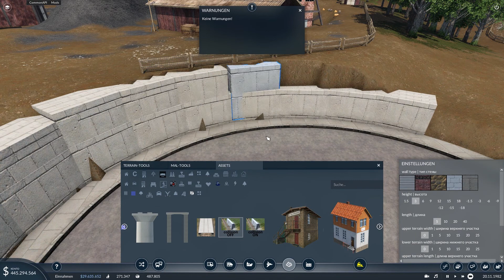Transport Fever 2 | Schönbau in Eschtal | Episode 30: Schönbau Industriegebiet Aschbergen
In der 2. Staffel unseres Transport Fever 2 Let's Plays dreht sich alles ums Schönbauen. Klar, das Spiel läuft normal weiter. Wir müssen Geld verdienen, Passagiere transportieren und Städte mit Waren versorgen. Aber Dennis wird sich diese Staffel stark darauf fokussieren eine realistische, detailreiche und lebendige Spielwelt zu bauen. Dafür hat er eigens eine schicke Karte im Editor erstellt, sich hunderte Mods heruntergeladen und nimmt sich doppelt so viel Zeit für die Aufnahmen.

Und das beste: Ihr könnt mitmachen! Sucht euch eine der 10 Städte auf der Karte aus und werdet der Bürgermeister/die Bürgermeisterin! Im Verlauf der Staffel könnt ihr Wünsche für eure Stadt äußern, Verbesserungsvorschläge machen oder einfach über die hässliche Farbe der Straßenbahnen meckern.

Folgende Städte stehen zur Auswahl:
- Lenz | Myu Furukawa
- Aschbergen
- Forstenau | Schallterrorist
- Hirschheim | Boris Voloh
- Klosterburg | Nikola Soldic
- Vierlingen | Dark Dragon Player LP
- Grünalm
- Eschfelden
- Liebing an der Esch
- Bruchlauf

Viel Spaß
Die Spielkinder